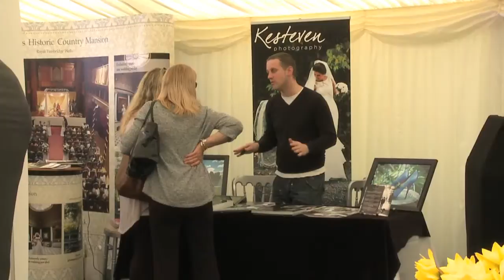A Kentish Garden Wedding Fair at Honnington Farm Gardens, Tunbridge Wells 21 April 2013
A Wedding Fair hosted by Inspired Weddings and Events on 21April 2013 at the stunning Honnington Farm Gardens in Tunbridge Wells, Kent